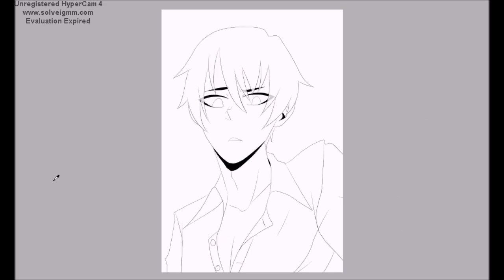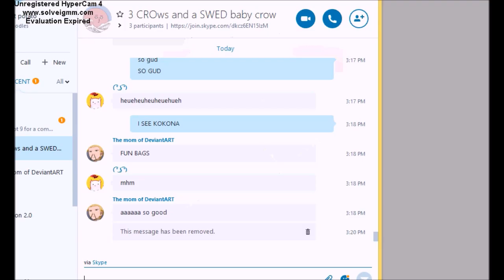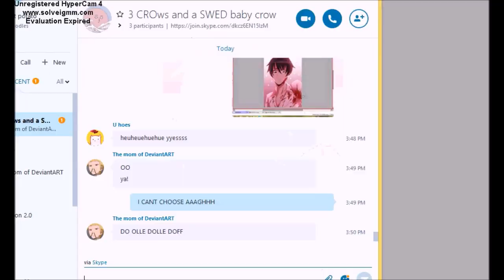Yandere KUN [Speedpaint] Yandere Simulator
God bless Yandere Dev

Programs used:
Hypercam 4